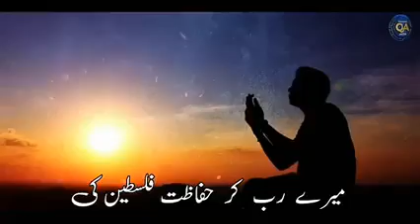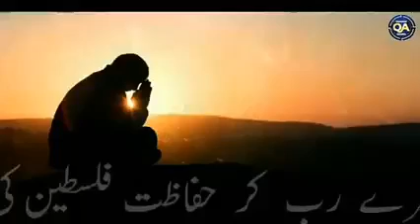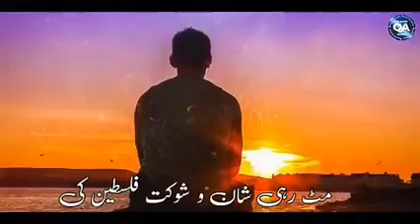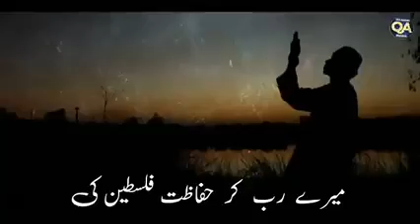save_palestaine pray for palestine shorts